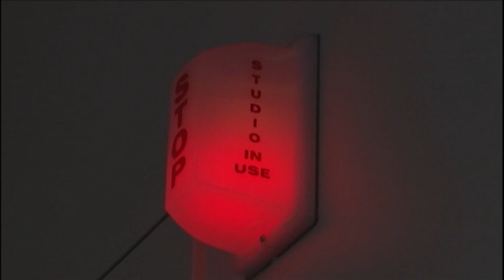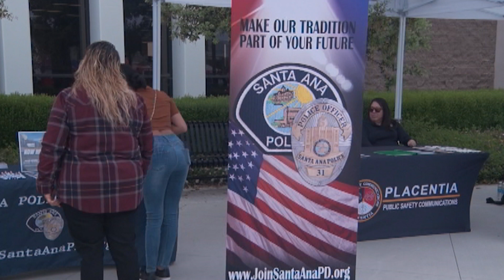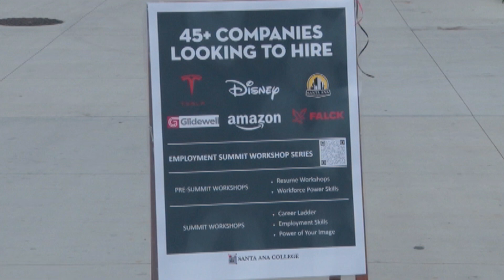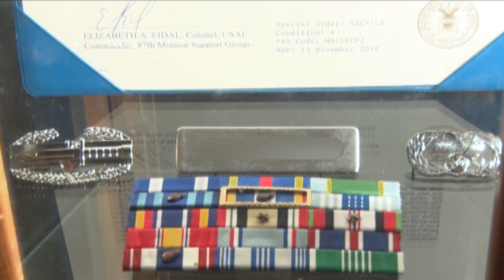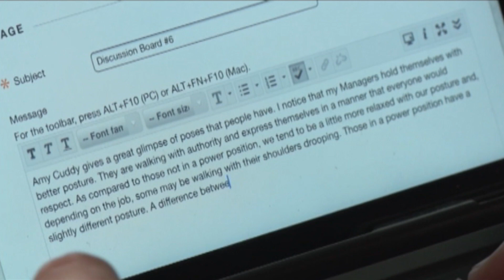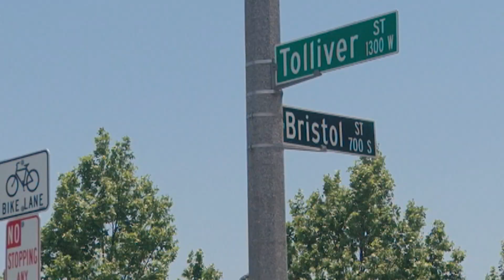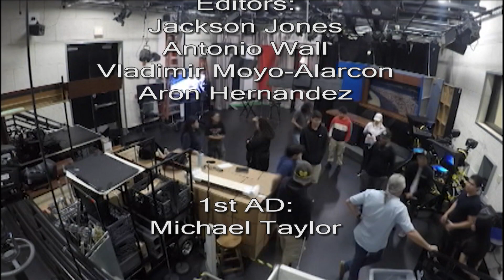SAC News (Episode.12) May 18, 2023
This is our Twelfth  and final In Studio recording" of the show for the Spring 2023 semester. Tune in next week  for our "On Location" episode as we wrap up this Semester

Recorded in our Main Stage studio at the Digital Media Arts Center in Santa Ana by DM 130/230 Students.

Directed By: Maria Gutierrez
Anchors: Aron Hernandez & Lucero Garcia

TRT  10:57